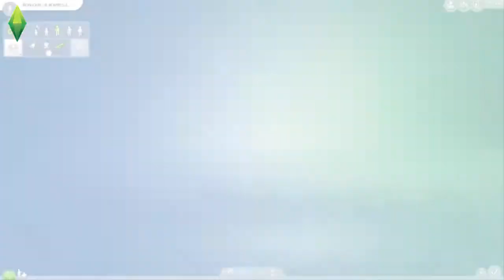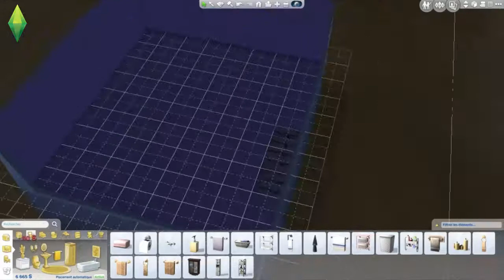Les Sims 4 Faire un Studio avec Mezzanine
Jeu: Les Sims 4

Ma mission aujourd'hui faire avec un nouveau Sims, une petite maison style Studio avec une mezzanine.